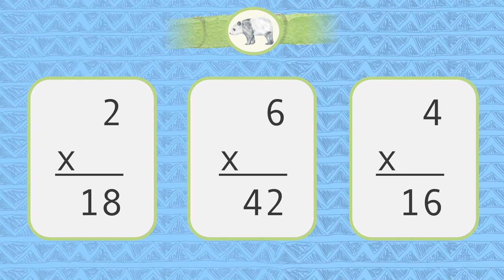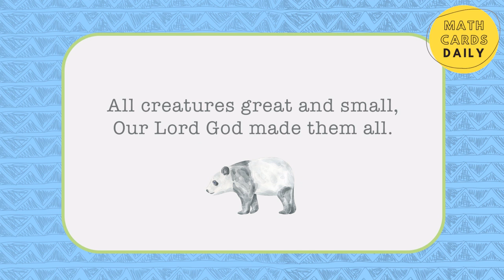Panda Bear Multiplication | Fun Math Game for Kids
A little progress each day adds to BIG results!

Remember to practice daily. A little practice each day will help you memorize your multiplication tables sooner.